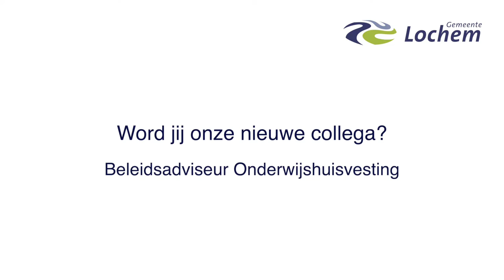Vacature beleidsadviseur onderwijshuisvesting Gemeente Lochem v3